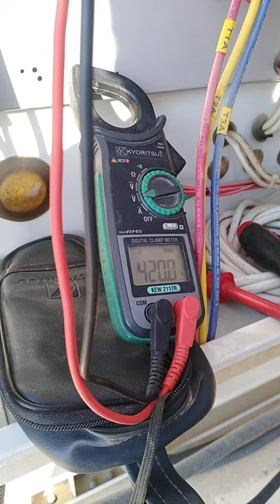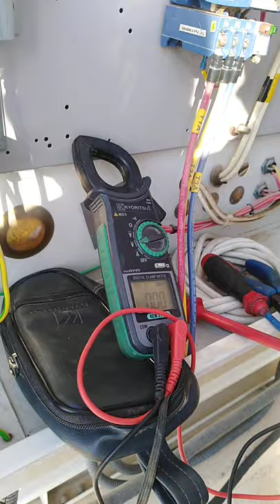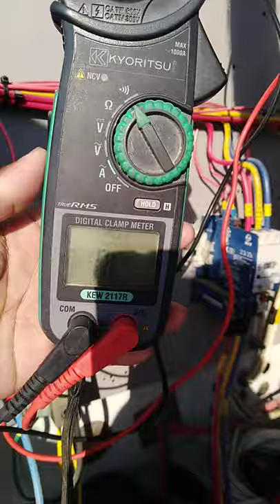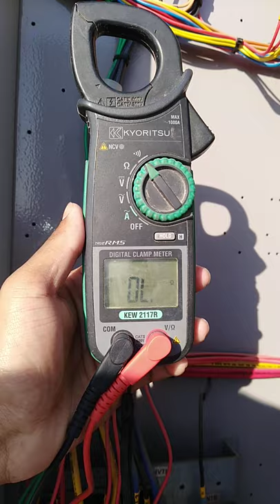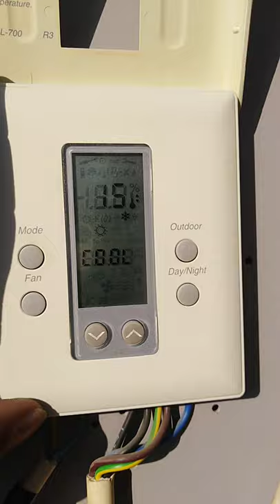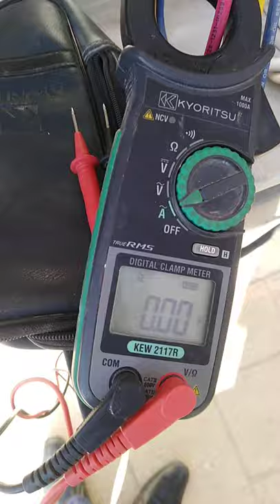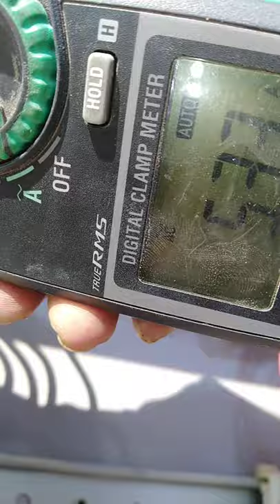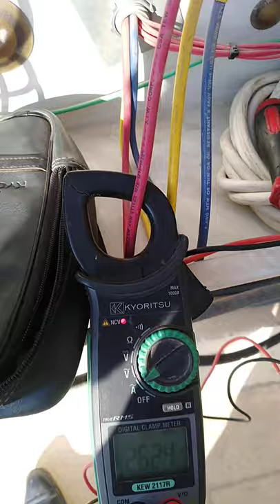dx chiller compressor not work#Hindi/Urdu. How to fiend out condenser fan winding ground#Hindi/Urdu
isme moter winding shot hone par Kaise pata kare wo bataya gya h.compressor Nahi chal Raha hai to Kiya kare .